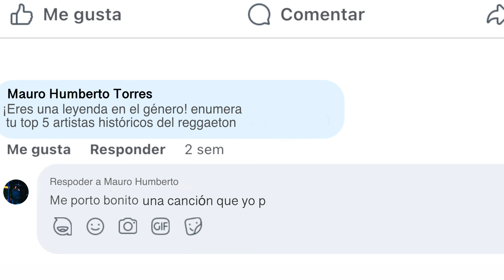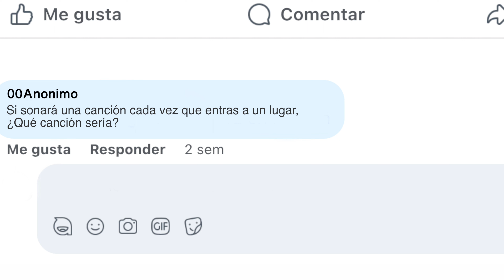¿Chencho Corleone junto a Peso Pluma? 🔥 descúbrelo en el Espacio Multiverso